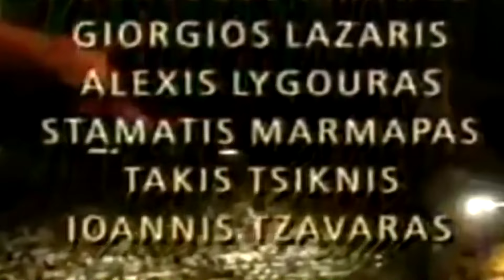Giorgos DALARAS Tribute to Mikis Theodorakis FULL Athens 1995